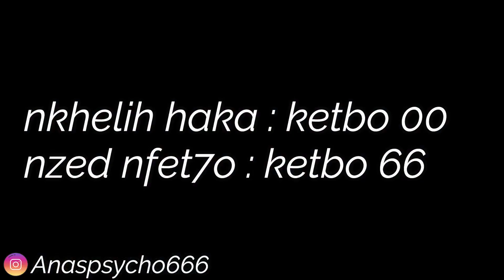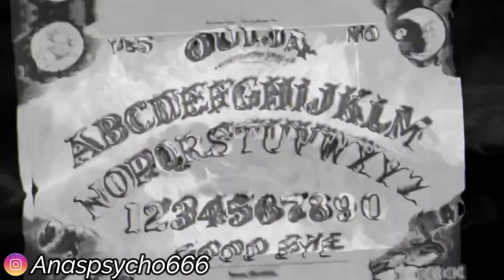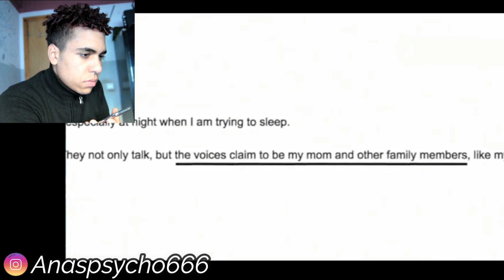فتاة اتصلت بمغامرين لأن أمها الميتة عادت من الموت و حاولت أن تقتلها بطقوس شيطانية .. أرعب ما ستراه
و الله لن تندمپوا..انشروا و شاركوا هذا الفيديو مع الكل..تقديرا لعملي وجهدي وحبي لكم سايكوز..انتم افضل جيش !